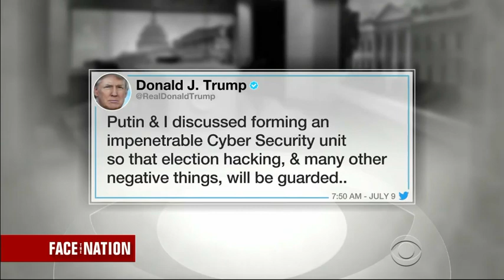McCAIN ON FACE THE NATION, JULY 9, 2017